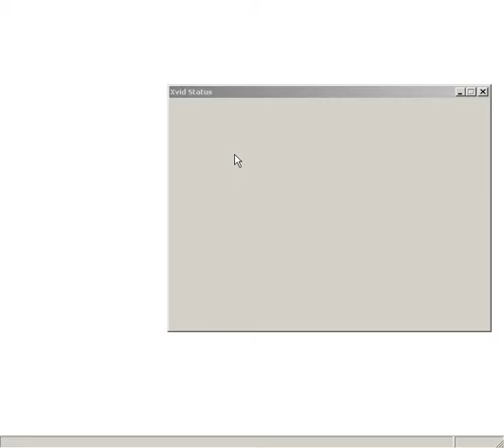paper boy part0001 English英語 andと Japanese日本語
My first play attempt at using both languages together.
最初の英語と日本語を使っている実況プレイです。